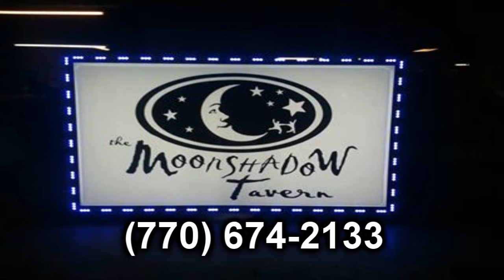Chris Massey Music Show SE 2 EP 11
The Chris Massey WEB TV Music Show
Hosted by: Chris Massey and Rachel Jordon
Guests: Michael Meyer from the band Rainmen
Santa Bob, Batman of Jax
Watch the Chris Massey Music Show every 3rd Monday of every month at 7:45 PM est and every 4th Tuesday of every month at 7 PM est.